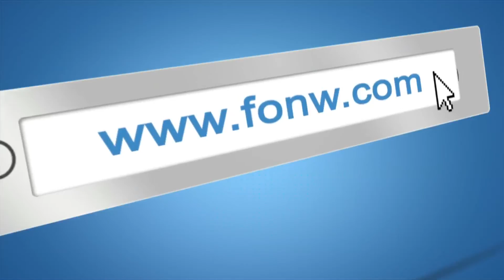Manifestations of the Spirit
When something manifests, it shows on the outside. This week Paulette Phillips shows us ways that the Holy Spirit manifests in our lives.